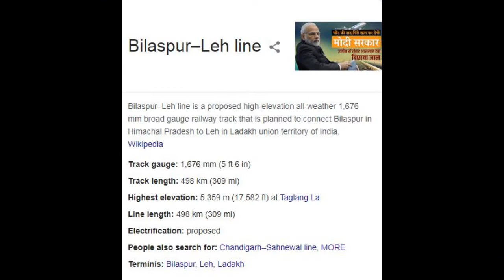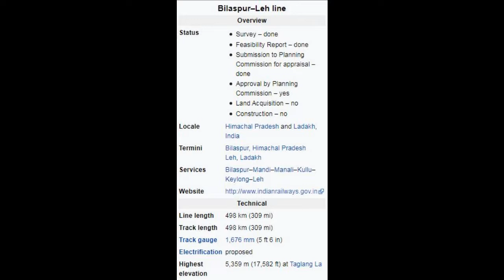Bilaspur Leh railway line I Bilaspur leh railway line Project Latest news Update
Bilaspur–Leh line
Overview
Status
Survey – done
Feasibility Report – done
Submission to Planning Commission for appraisal – done
Approval by Planning Commission – yes
Land Acquisition – no
Construction – no
Locale Himachal Pradesh and Ladakh, India
Termini Bilaspur, Himachal Pradesh
Leh, Ladakh
Services Bilaspur–Mandi–Manali–Kullu–Keylong–Leh
Technical
Line length 498 km (309 mi)
Track length 498 km (309 mi)
Track gauge 1,676 mm (5 ft 6 in)
Electrification proposed
Highest elevation 5,359 m (17,582 ft) at Taglang La.

Photos and Videos are for Reference only